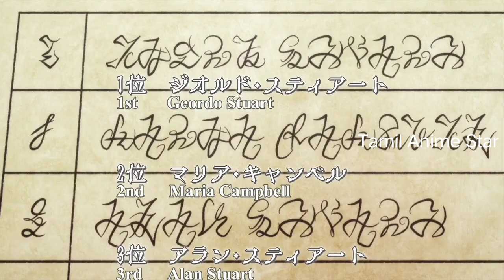My Next Life as a Villainess Episode 4 Tamil Explaination